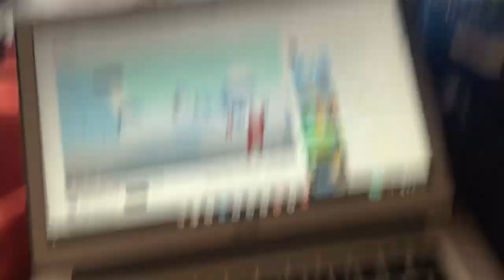Yellow Toad’s Dancing Song Bloopers #5